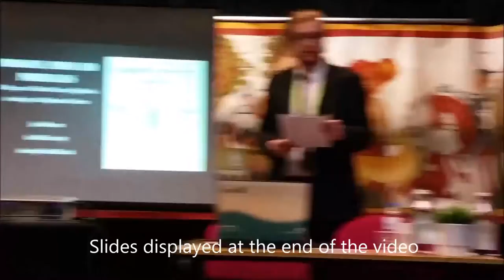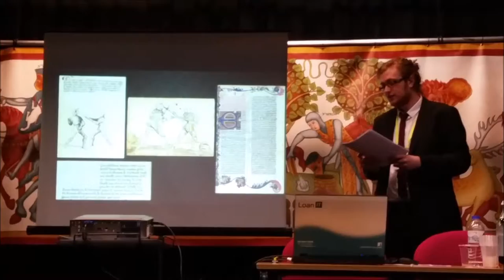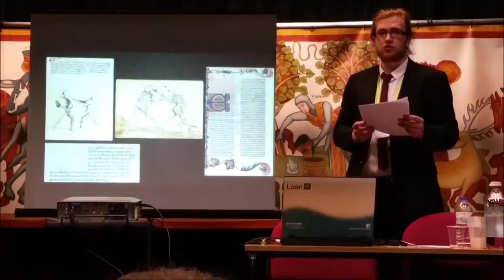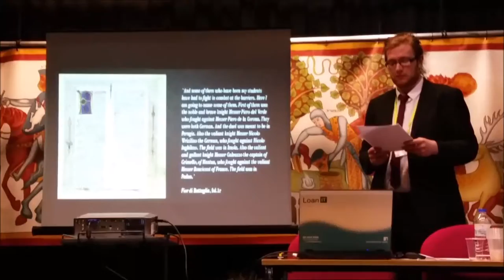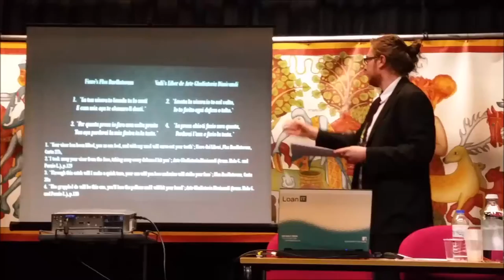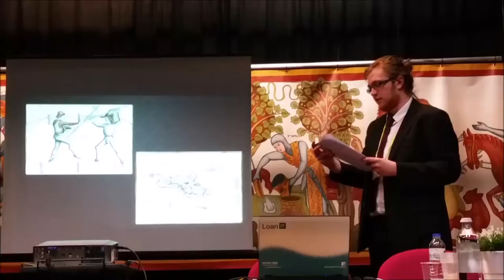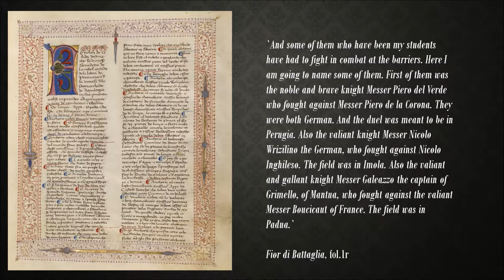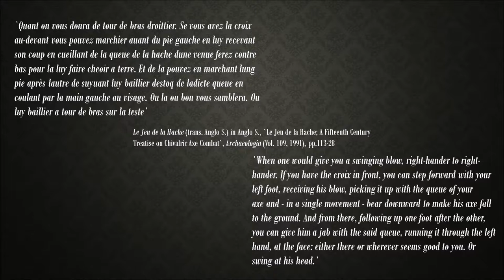Jacob Deacon_paper IMC Leeds (July 5, 2016)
Jacob Deacon: "Prologues, Prose, and Portrayal: The Purposes of 15th Century Fight Books According to the Diplomatic Evidence".
Paper given at the International Medieval Congress, University of Leeds (July 5, 2016).
To be published in Acta Periodica Duellatorum, Vol. 4, issue 2 (December 2016).